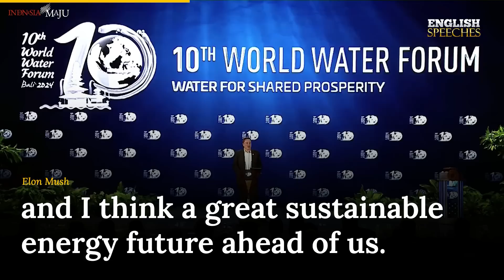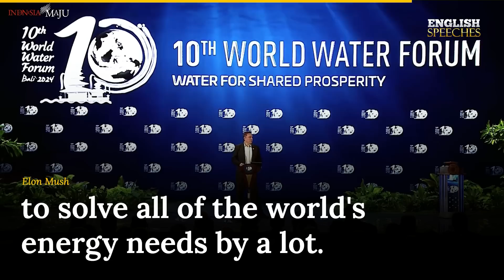ENGLISH SPEECH | ELON MUSK: The Power of Solar Energy (English Subtitles)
Learn English with Elon Musk. Join him as he delivers a keynote speech at the 10th World Water Forum in Bali, Indonesia. Musk discusses the potential for solving global water issues through advancements in desalination and emphasizes the underestimated power of solar energy. Learn about his vision for a sustainable future and how we can turn any part of the world green.

1. This video is intended to have a positive impact on the original works by providing educational value and enhancing the understanding of the speeches.

2. The primary purpose of this video is for teaching and learning English through the use of famous speeches with added subtitles.

3. This video constitutes a transformative use of the original works as it adds significant value through the creation of subtitles, making the content more accessible to a wider audience.

4. We have used only the portions of video clips necessary to convey the intended educational message.